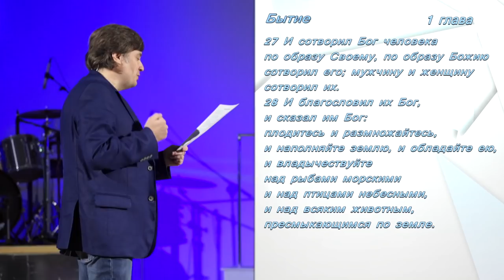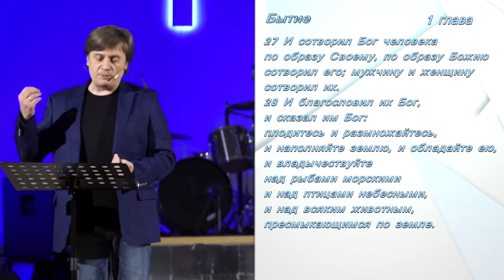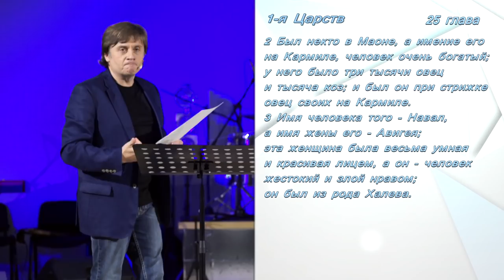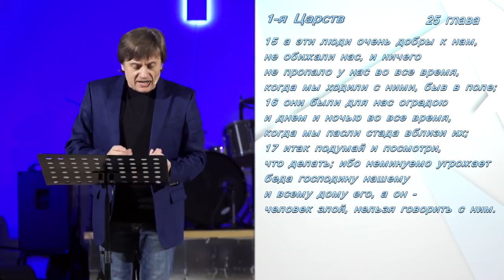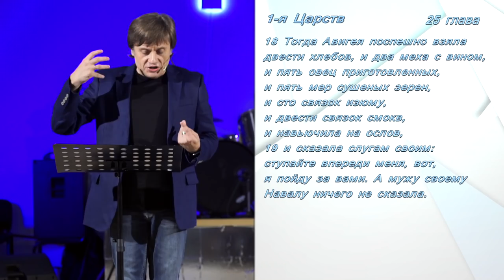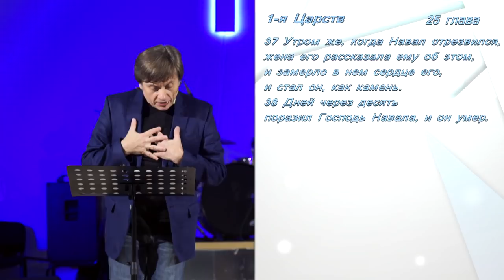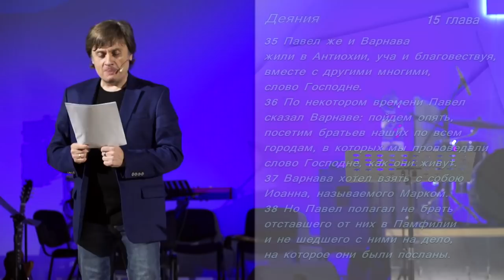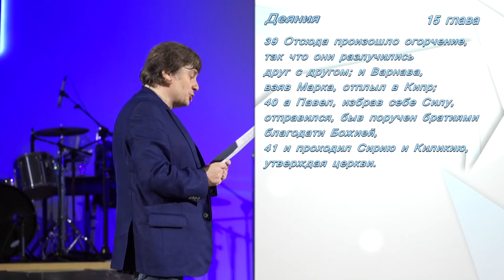Виктор Судаков – Мужское и женское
Мужчины и женщины обладают разными, на первый взгляд, противоположными качествами.
К мужским мы относим твёрдость, целеустремлённость, смелость. К женским – мягкость, нежность, уступчивость.

Но к чему приводит такое жёсткое деление и уместно ли оно в принципе?